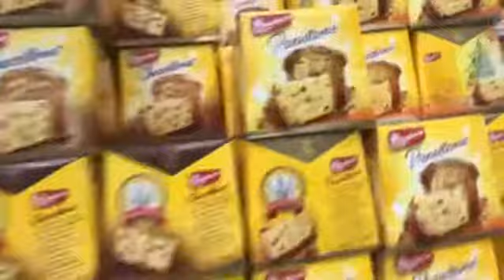Metade do Preço Chocottone